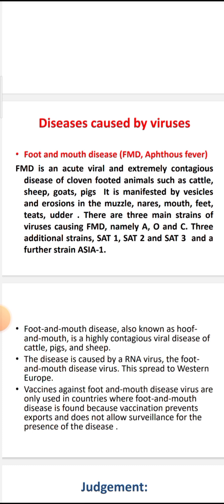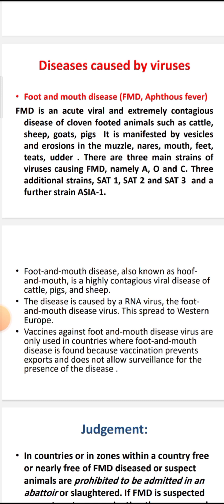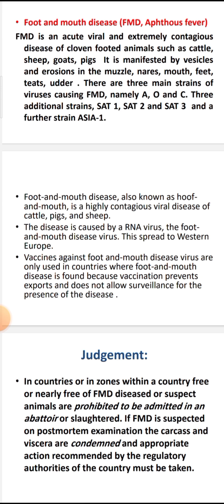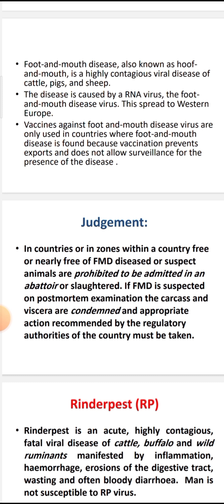judgment of foot and mouth disease